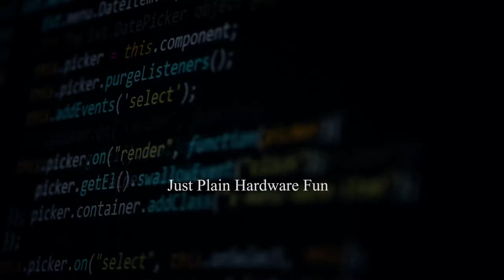NorthSec & CyberAegis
Tribute to NorthSec Badge team and CyberAegis